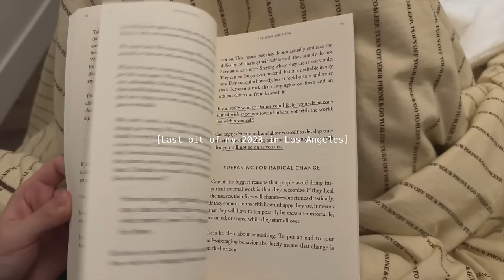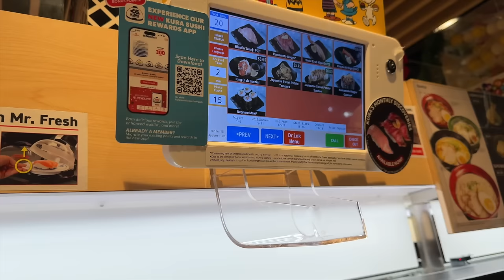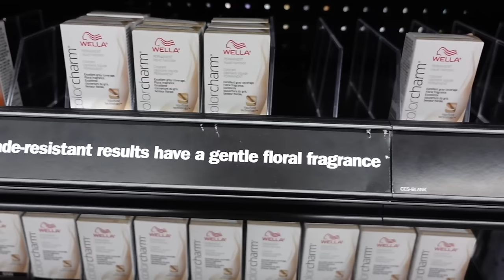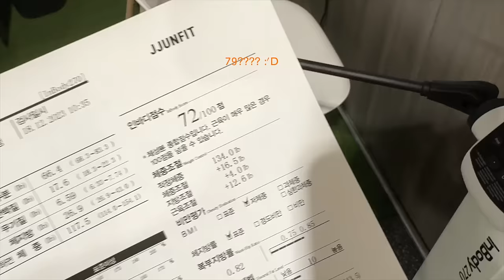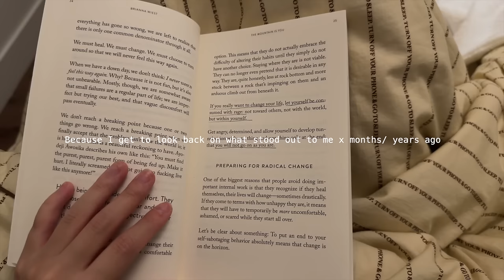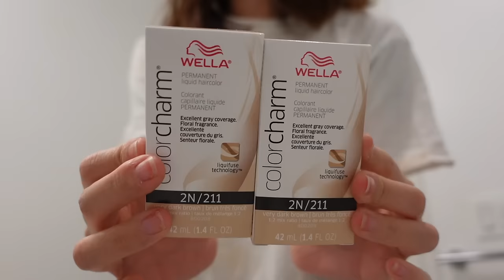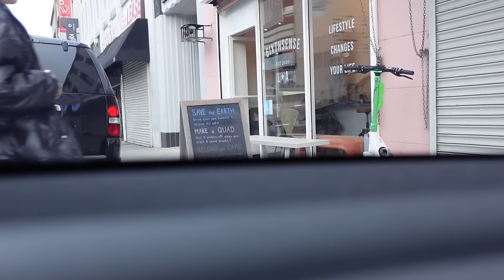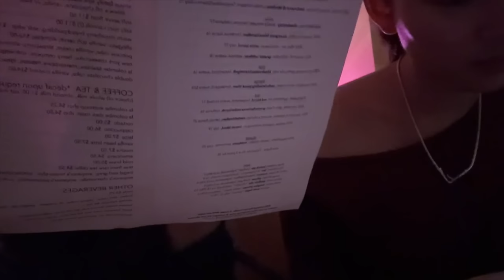week in my life in LA🎅🏻🤳🏻: 2024 goals, modeling for NIKE, dying my hair black??